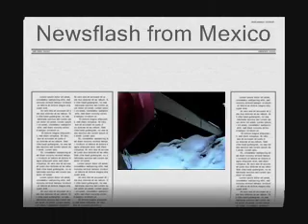New Mexico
A nice little diddy about a family trip to an extinct volcano in New Mexico to the tune of Kamera by Wilco. I hope the audio doesn't get taken off by YouTube because it's a really nice soundtrack for the footage